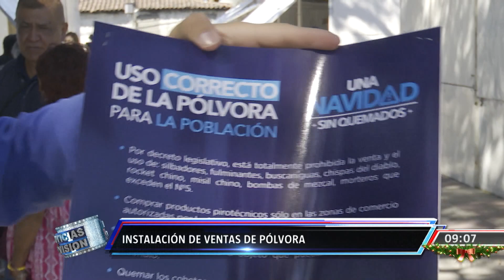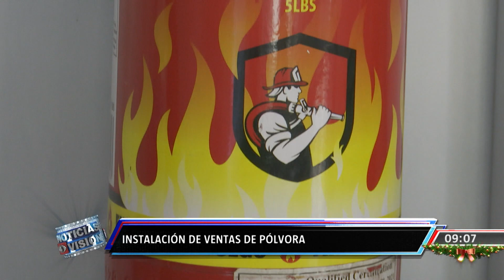VENTAS DE PÓLVORA EN EL CENTENARIO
En nuestro país, ya es tradición disfrutar de navidad y fin de año con estrellitas, volcanes o morteros; los comerciantes del Parque Centenario lo saben, por eso ya están preparando todo para recibir de la forma más segura a los salvadoreños.